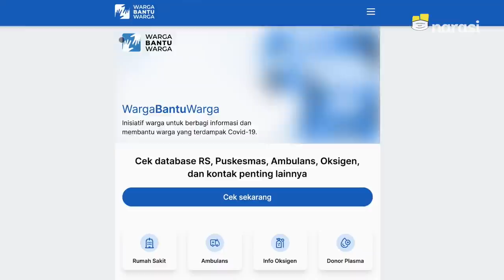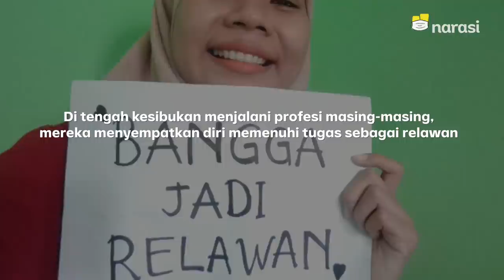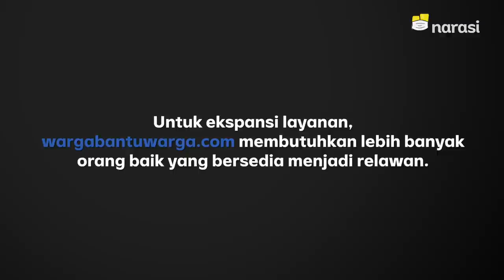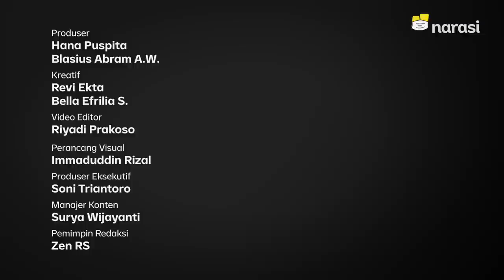Upaya Kecil untuk Dampak Besar | Catatan Najwa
Inilah para relawan di balik gerakan WargaBantuWarga. Datang dari berbagai latar belakang, profesi dan usia, mereka berkumpul untuk menggapai satu tujuan yakni saling bantu. Ribuan relawan sedang dikumpulkan untuk menjangkau wilayah Jawa-Bali dan tidak menutup kemungkinan akan terus bertambah.

Kini, WargaBantuWarga memanggilmu untuk turut serta berkontribusi meluangkan sedikit waktu dan tenaga untuk saling bantu terutama bagi mereka yang terpapar Covid-19 dan terdampak pandemi.

Kunjungi website Indorelawan.org atau klik untuk mendaftar.

(Narasi)

Tonton juga Catatan Najwa eps. [Upaya Kecil untuk Dampak Besar] dan episode lainnya di